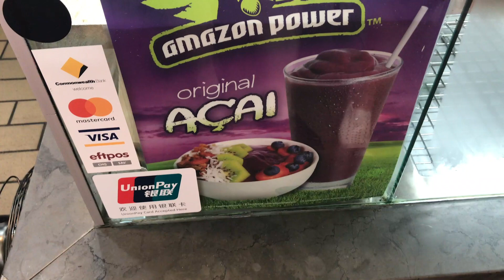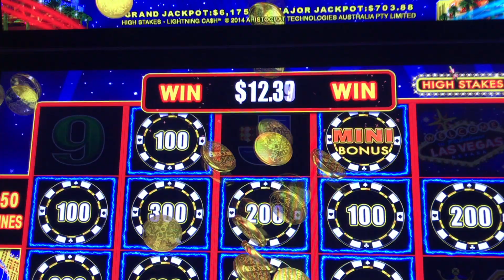Exploring Sydney Australia For Our Honeymoon!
I married the girl of my dreams and we went to Australia! Check out this ridiculous iPhone vlog of our adventures in Sydney. Next Episode: New Zealand